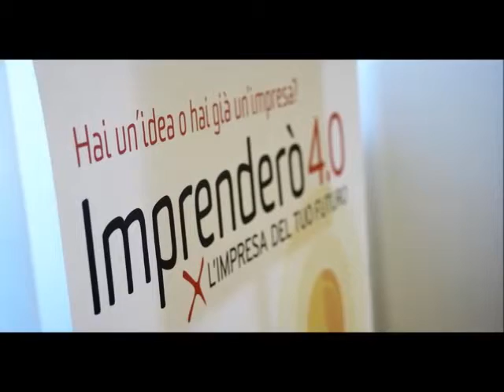IMPARARE PER CRESCERE